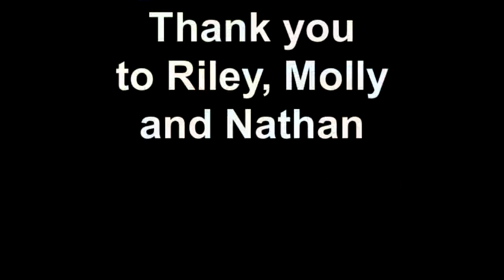Interview at Claremont Fan Court School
Dom Raab MP interviewed by Year 6 pupils at Claremont Fan School in Esher.